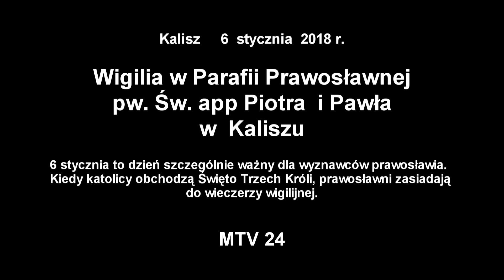Wigilia Prawosławna w Kaliszu